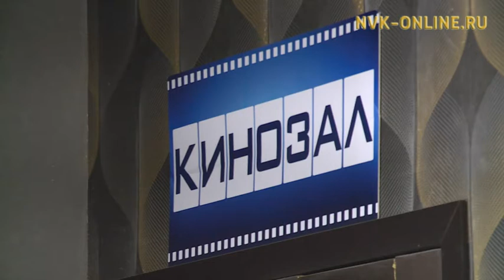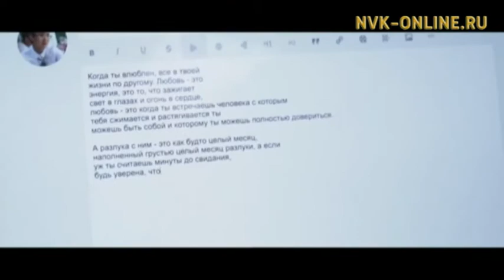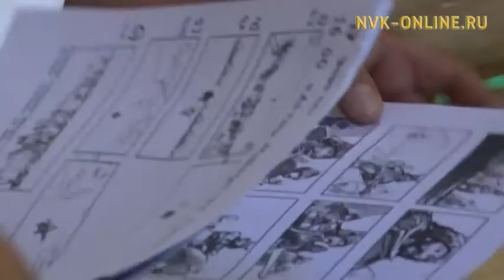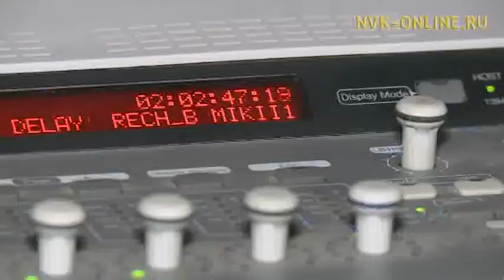«Киинэлэнэн бүттүбүт» дуо?